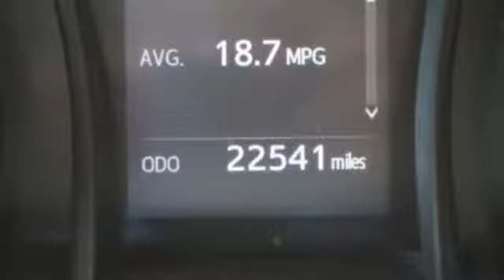Used 2018 Toyota Camry Pueblo CO Colorado Springs, CO #66798 - SOLD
Year: 2018
Make: Toyota
Model: Camry
Trim: LE
Engine: 2.5L 4 cyls
Transmission: Automatic 8-Speed
Color: Midnight Black
Mileage: 22529
Stock #: 66798
VIN: JTNB11HK4J3018837
Recent Arrival! CARFAX One-Owner. Clean CARFAX.br41/29 Highway/City MPGbrbrbrFor the Best priced and highest quality pre-owned vehicles in Southern Colorado visit Pueblotoyota.com or call our team at .

Pueblo Toyota
2220 US-50 West
Pueblo, CO 81008

Address:
2220 US-50 West